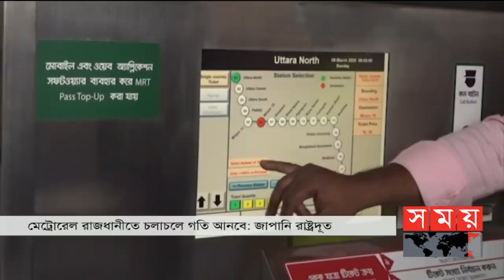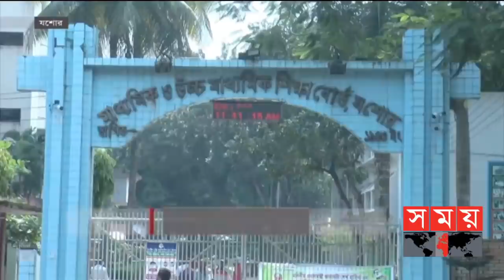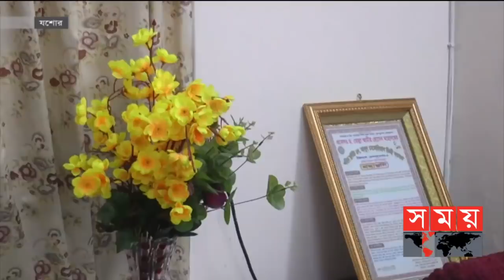সময় সংবাদ | রাত ১১টা | ১৬ নভেম্বর ২০২১ | Somoy TV Bulletin 11pm | Latest Bangladeshi News